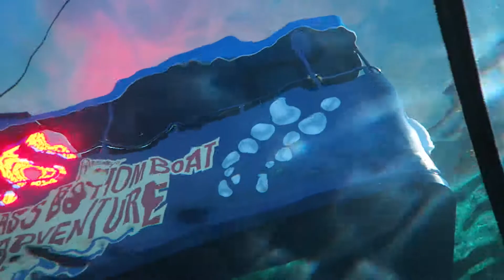Ripley's Believe It Or Not Aquarium (Myrtle Beach,SC 12/28/19)